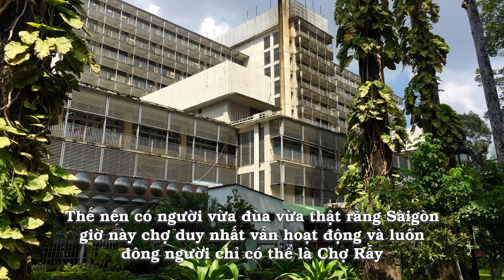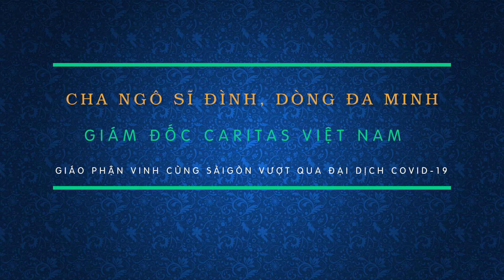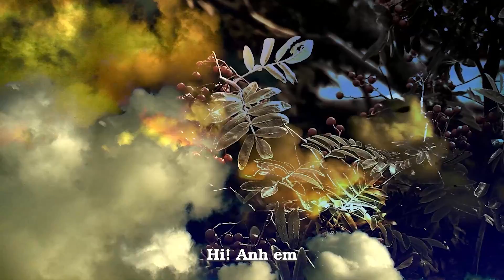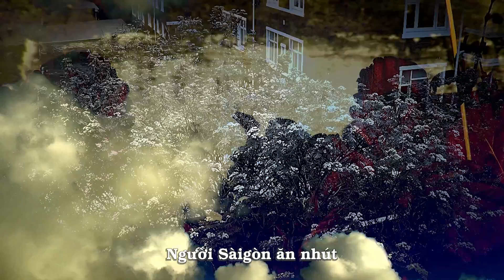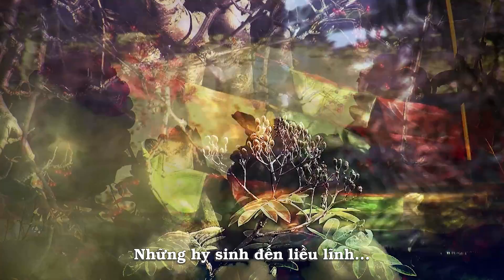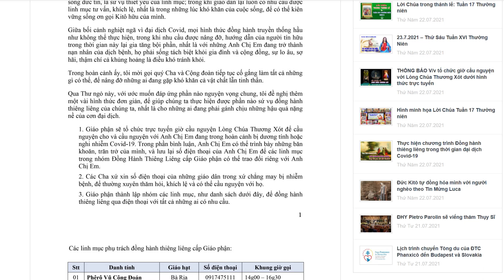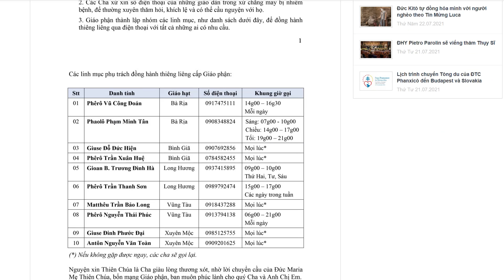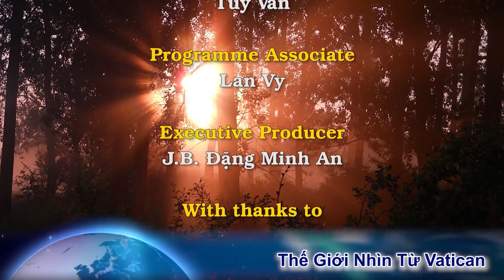Sàigòn hoa lệ: Hoa cho người giàu, lệ cho người nghèo. Thông báo của Giáo phận Bà Rịa, Caritas, DCCT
00:00:00 Đài Hiệu
00:00:21 Giới thiệu chương trình
00:00:36 Sàigòn hoa lệ: Hoa cho người giàu, lệ cho người nghèo
00:06:16 Giáo phận Vinh cùng Sàigòn vượt qua đại dịch Covid-19
00:14:51 Học viện thánh Anphongsô mùa covid: xin dùng con như khí cụ bình an của Chúa
00:16:44 Thư Giáo phận Bà Rịa: Đồng Hành Thiêng Liêng Trong Thời Gian Dịch Bệnh Covid-19
00:20:06 Kết thúc
00:20:22 Closing Credits